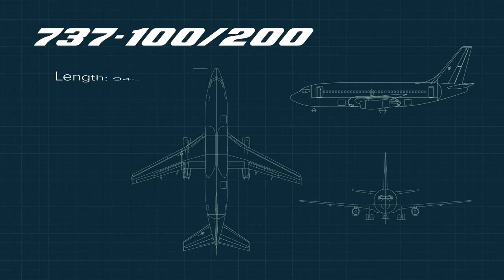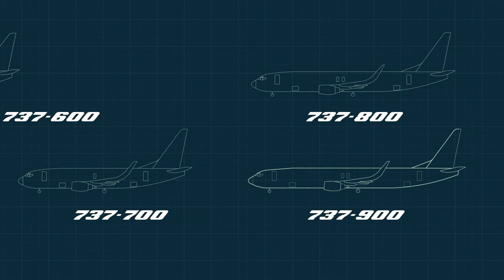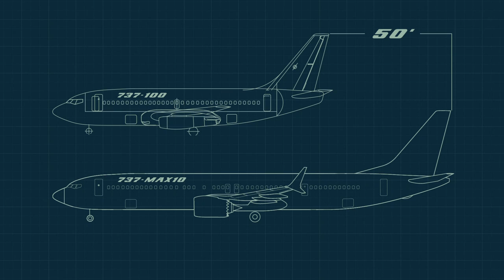History of the Boeing 737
KING 5 aviation expert Glenn Farley runs down the history of Boeing's 737 jet.